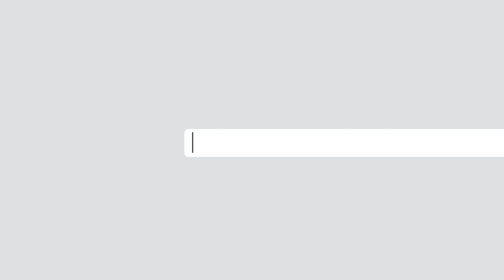له طبیعت سره نژدې، له ښاره لیرې کلیوالي ژوند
د افغانستان په بیلابېلو سیمو کې خلک په دوبي کې خپلو کلیو ته ځي. د غرونو او بېدیاوو په لمنو کې له عصري چاپېریال څخه لیرې ژوند خپلې ښېګڼې لري.
د ګلامېز شریفي په راپور کې په بامیان کې د دې ډول کلیوالي ژوند یوه څنډه انځور شوې ده.